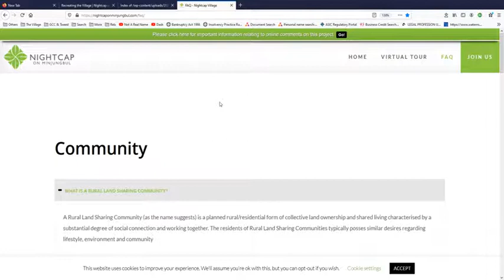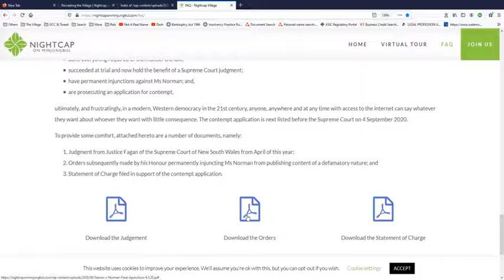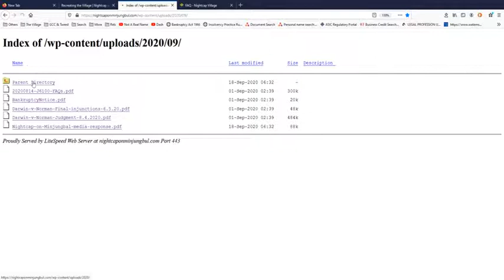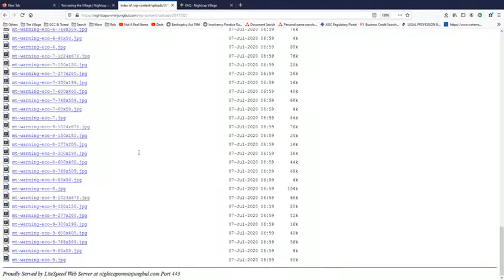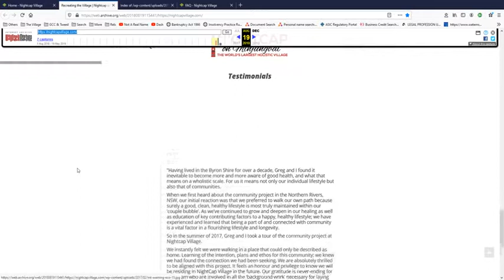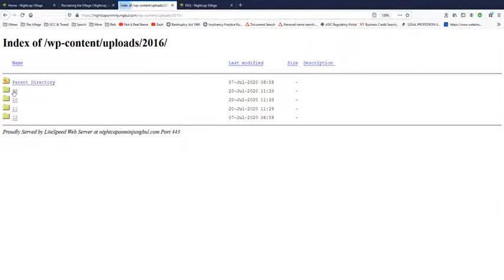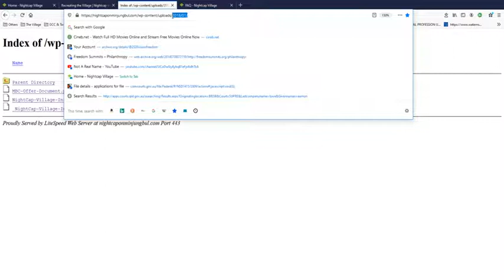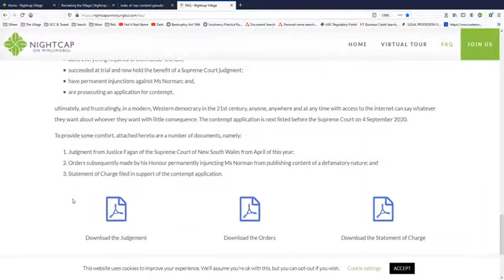Nightcap Village, Nightcap on Minjungbal, Mt Warning Eco Village, Bhula Bhula wayback docs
There are also a couple of tour updates, of potential investors